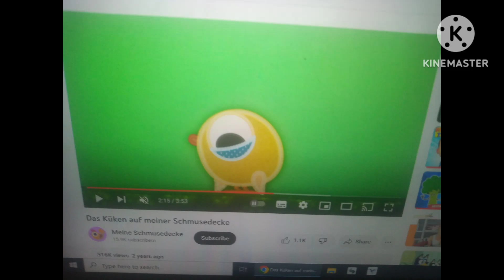Extranimals season 2 But is Sad